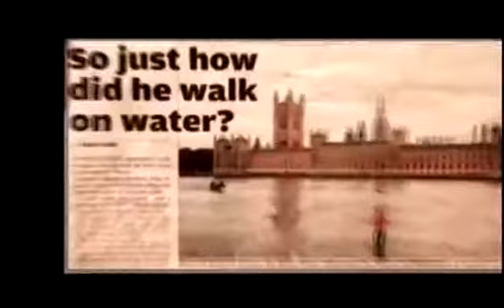August 24, 2017